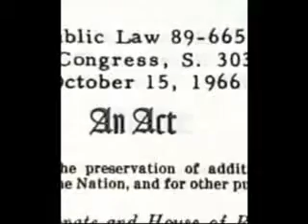Preserve America Summit - Tribute to Historic Preservation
TRI was commissioned by the U.S. Department of the Interior and Advisory Council on Historic Preservation under the leadership of Chairman John Nau to produce the Preserve America Summit with honorary chair First Lady Laura Bush.

This short video highlights a 40 year tribute to the anniversary of the Historic Preservation Act.

This tribute was played as part of the closing plenary session of the Summit held in the 150 year old U.S. Custom House in New Orleans.